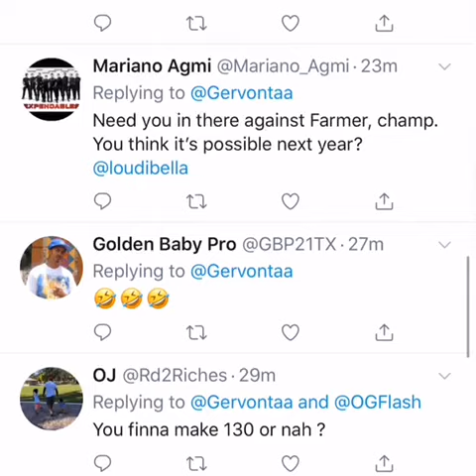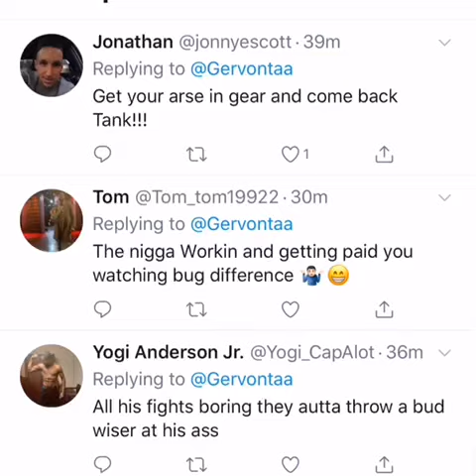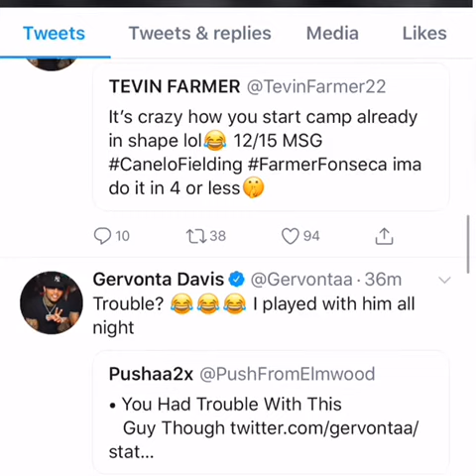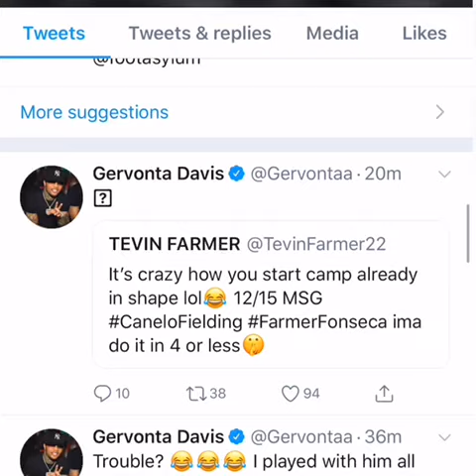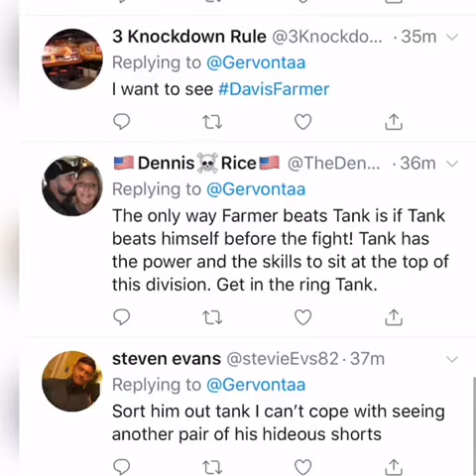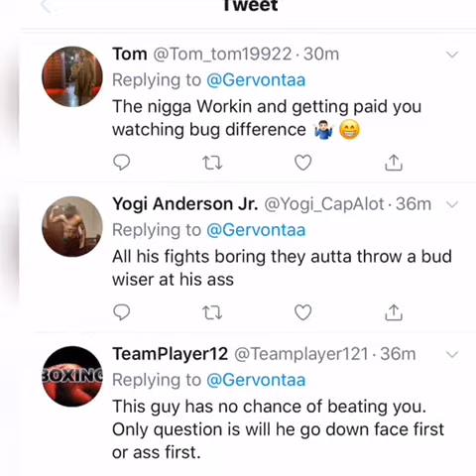Gervonta Davis REACTION to Tevin Farmer’s fight - Esnews